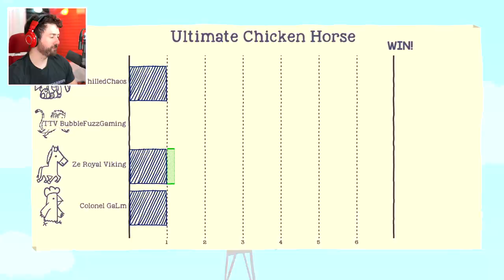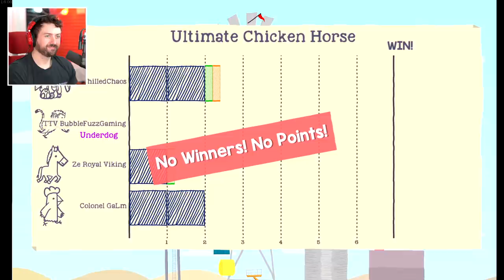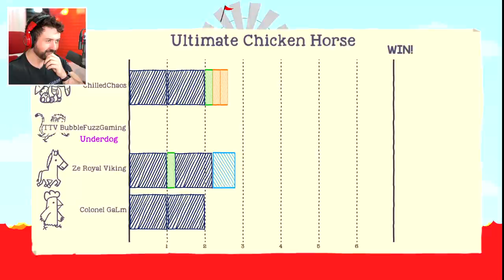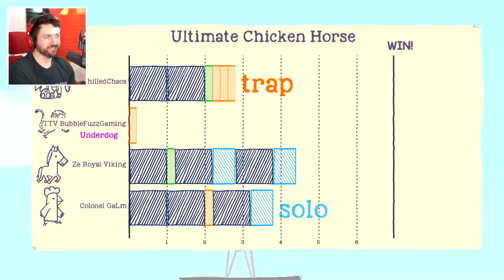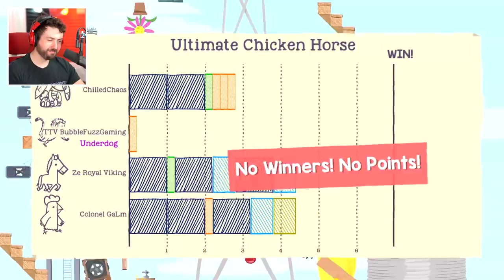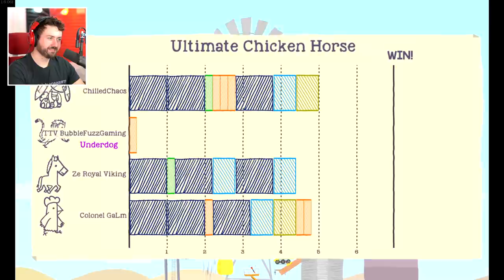We Recruited a Fan to Play! | Ultimate Chicken Horse w/ The Derp Crew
Welcome back to Ultimate Chicken Horse! Only three of us were around to play, so we went to Twitter to recruit a fan to join us! Thank you for putting up with us, BubbleFuzz. Enjoy the vd! :D

Vine: zeroyalviking